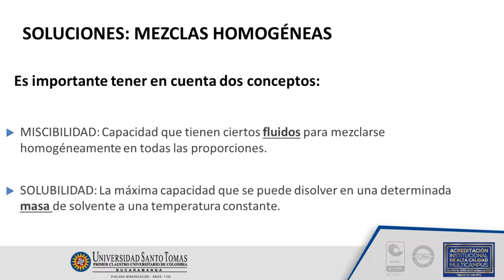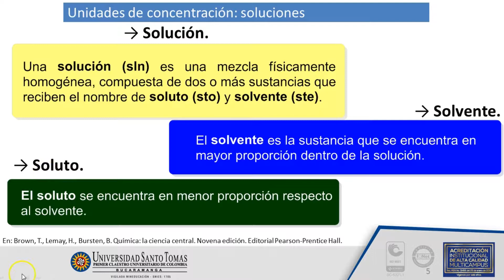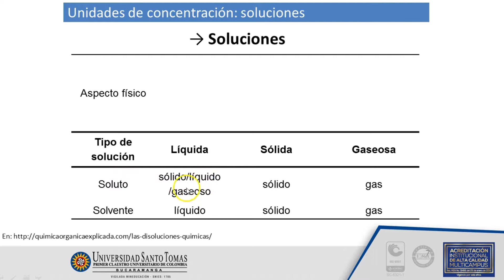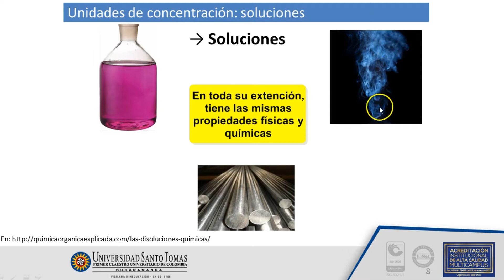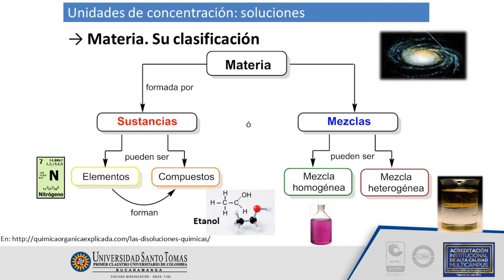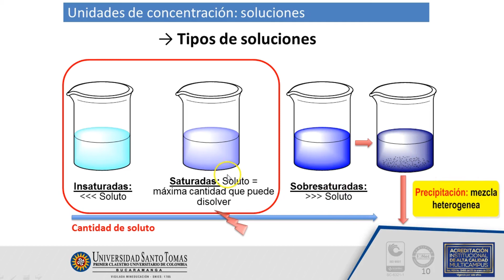Soluto y Solvente FQA - USTABuca